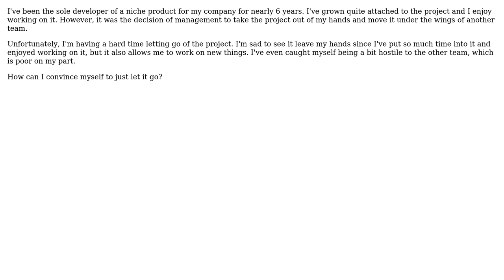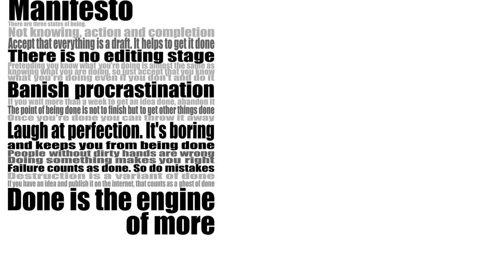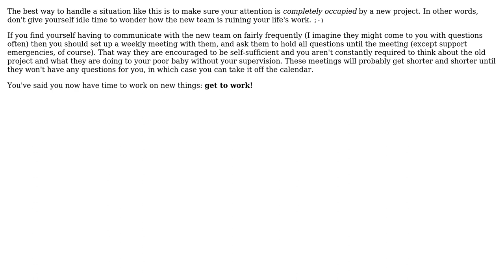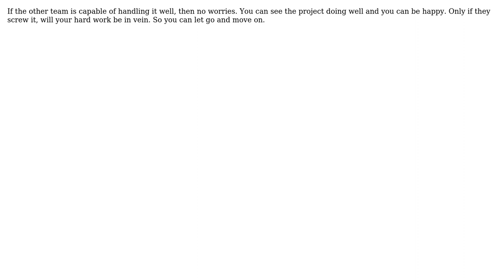Software Engineering: Letting go of a project (4 Solutions!!)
Software Engineering: Letting go of a project

With thanks & praise to God, and with thanks to the many people who have made this project possible! | Content (except music & images) licensed under CC BY-SA | Music | Images & others | With thanks to user SkyOrg user Kangkan user Jay Beavers user benzado and the Stack Exchange Network Trademarks are property of their respective owners. You are responsible for your own actions.